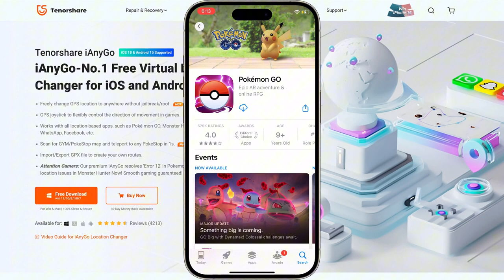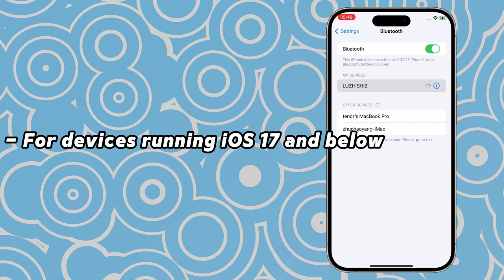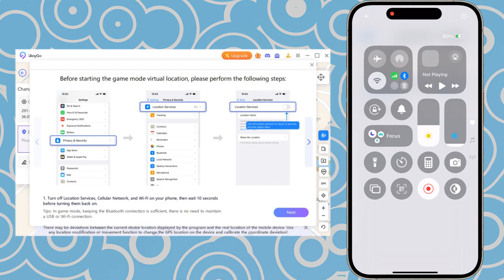[iOS 18] GPS falso Pokemon Go - Aplicación original de soporte iAnyGo en App Store (sin grietas)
👉🏼 iAnyGo El mejor cambiador de ubicación de Pokémon Go en PC/iOS/Android en 2024

🌐 Hoy me complace presentarles la guía de usuario actualizada para iAnyGo versión 4.6.2 para PC.
Y ¡aquí hay una gran noticia para los jugadores de Pokémon! Con la última actualización de iAnyGo, ahora puedes cambiar la ubicación de tu juego directamente sin ningún software de terceros.
En este video, te guiaré sobre cómo cambiar tu ubicación en tu iPhone.

🚀Características clave de iAnyGo:
✅Cambiar ubicación GPS en PC/iOS/Android sin jailbreak/root.
✅Pokemon Go Joystick sin velocidad limitada
✅ Plan de ruta Caminar automáticamente como una persona real
✅ Temporizador de enfriamiento Evitar prohibición

00:00 Introducciones
00:30 Paso 1: Inicie iAnyGo y conecte su dispositivo.
01:48 Paso 2: Cambiar ubicación
02:30 Paso 3: cambiar la ubicación del juego con iAnyGo